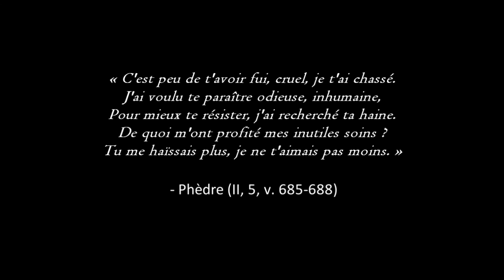Les petits classiques : Phèdre de Racine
Bonjour, petits et grands lecteurs, on se retrouve pour un petit classique, enfin, certains diront, sur Phèdre de notre cher Racine.